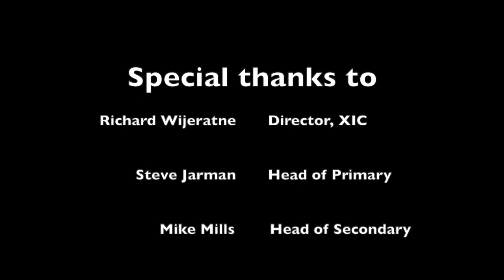Xabia International College's stunning new secondary facility to open September 2020 – site tour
Xabia International College is all set to open a brand-new secondary facility on Carrer Cantellops near the Old Town of Javea.

XIC director Richard Wijeratne gave BayRadio a special site tour as the site undergoes its final stages of completion.

The school captures XIC's unique child-centred philosophy with an emphasis on quality teaching, with small classes set with stunning natural views and state-of-the-art facilities.